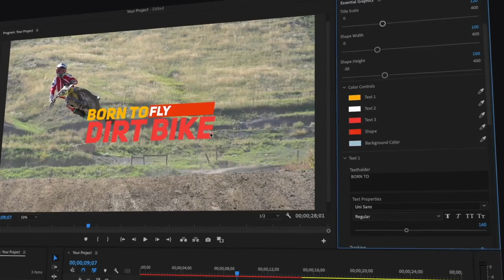Titles in premiere pro 2024 - The Ultimate Titles Pack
• Avocados From Mexico Super Bowl 2016 Commercial AVOS in Space
• CRAZY FIDGET TOYS YOU MUST TRY!
• How to paint metallic cosplay armor: Tutorial
• INSIDE OUT ANGER MAKEUP TUTORIAL! (Disney’s Pixar Cosplay)
• Garden Unique interview: architecture and garden design
• iPHONE 7 4K VIDEO TEST [WATCH IN 4K!]
• Person Working Using Macbook
• Aerial View Of A Soccer Field At Night
• Dietox “Reset your body” – Dir. Antonina Obrador
• No Coast Drift Party II
• Bmx – 16293
• Elbe Sandstone Mountains
• Skiers – 13450
• Forest – 9796
• Victor Drija – Un Poquito Mas. Quick Dance Video
• Bonaire 2016
• Day Night Dark Time
• Drone Camera
• Light Console DJ
• New York City Night Brooklyn Bridge
• Sea Beach Farbenpracht
• Walk Couple Romantic
• Within & Without – Portraits from Nuqat 2016
• Boxing Woman Sports
• Bmx Halfpipe
• Cup Of Coffee Hot Beverage
• SLOW MOTION FASHION FILM
• Welding Tig Stainless
• Handlheld Bike Sprocket
• Hack the Coffee Shop @ Impact Roasters, Valby
• wedding Santorini
• Marriage Fotofantasy Wedding